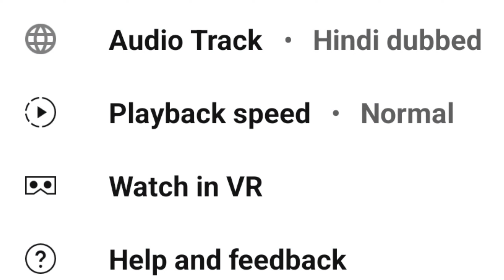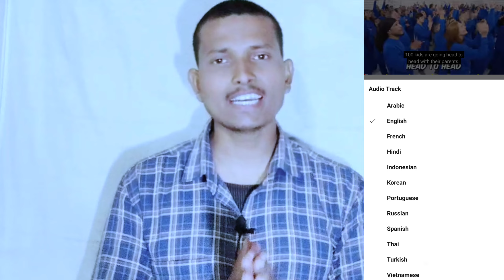YouTube New Update Audio Track | YouTube New Update Today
Hii👋
                       TECHNO MOTIVATOR

ABOUT VIDEO🎥
➤YouTube New Update Audio Track | youtube ke tarf se important Update aayi hai AUDIO TRACK features ko lekar. maine iss video me details se samjhya hai umid karta hu yah video aaplogo ko pasand aayegi

VIDEO QUERY
•YouTube New Update Audio Track
•YouTube New Update Today
•hindi youtube new update features
•how change youtube video language
•kisi bhi video ko apni bhasha mein Kaise dekhen
•new youtube update,youtube latest update 2023
•youtube update